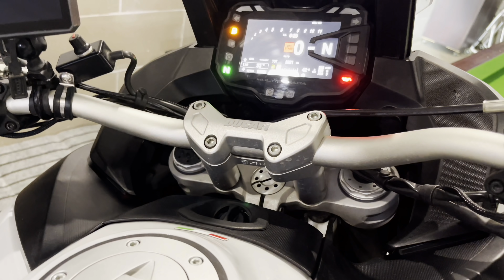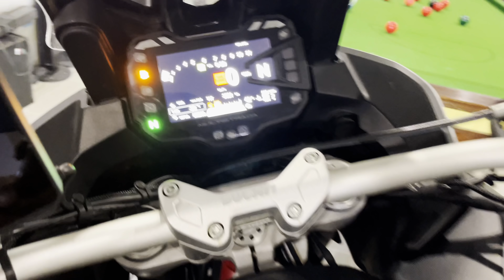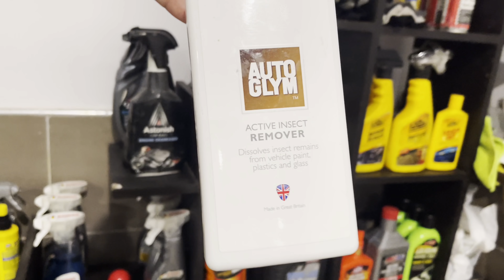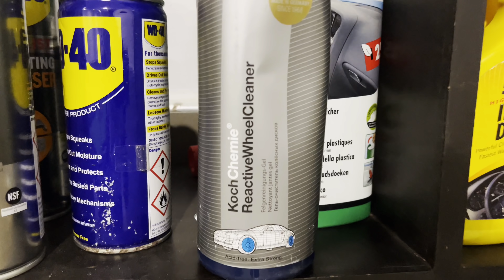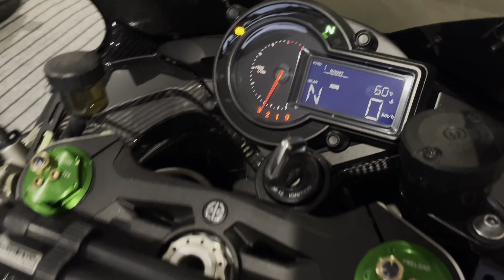GARAGE TOUR | ZS MOTOVLOGS